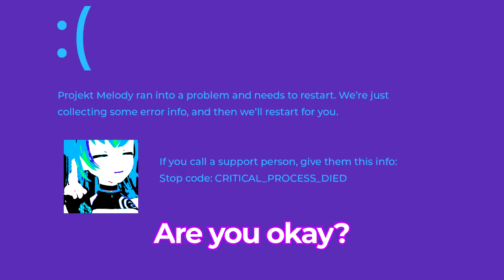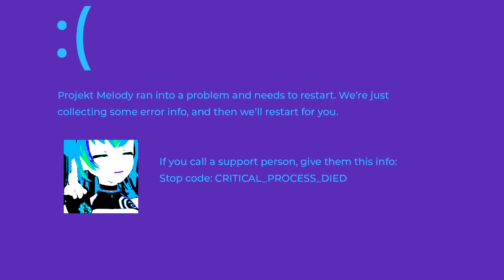Filian thought I can't hear her! - Best of Melody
Cute and funny moments from Projekt Melody's stream.